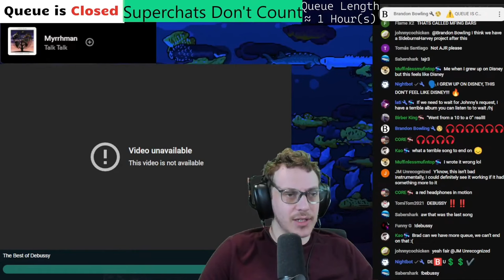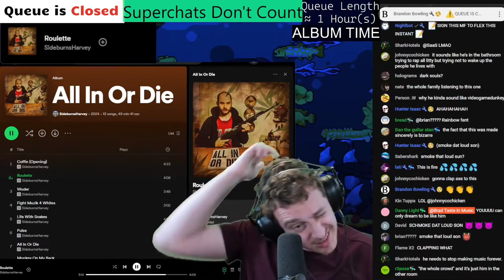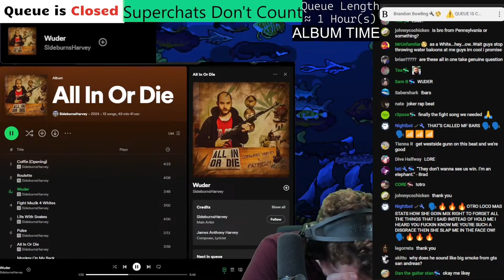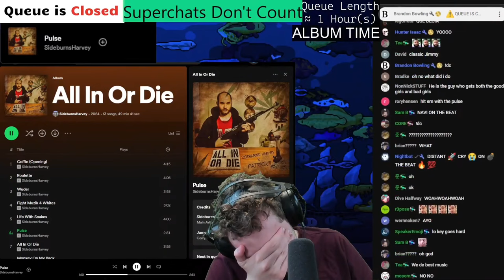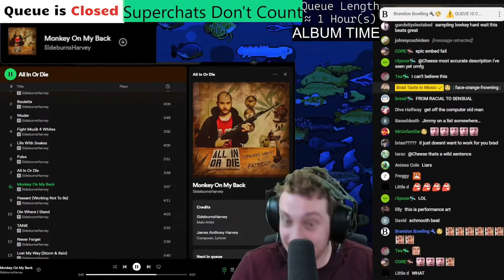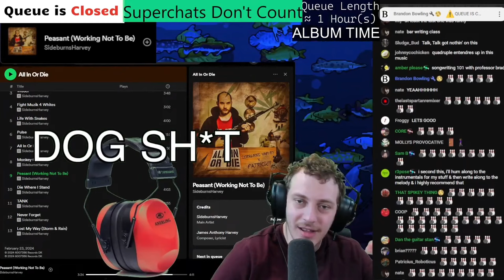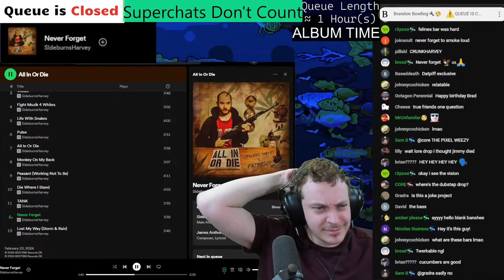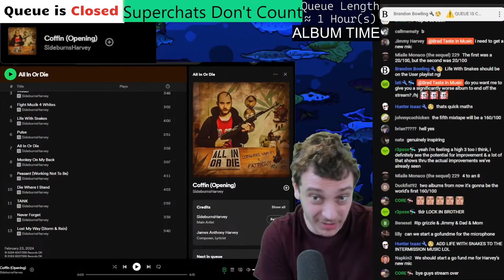SideburnsHarvey - All In Or Die | Brad Taste Uncut Reactions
Timestamps:
0:00 - 0. Start